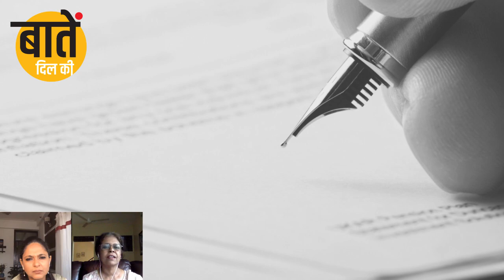बातें दिल की — Episode #12 — आत्महत्या को कैसे रोकें?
बातें दिल की — काउन्सलर द्वारा भावनात्मक स्वास्थ्य की विस्तृत जानकारी
Episode 12 — लोग suicide/आत्महत्या क्यों करते हैं ? इसे कैसे रोका जाए ?

यह कल्पना शक्ति से परे है कि कोई मशहूर व्यक्ति, दोस्त या परिवार का सदस्य आत्महत्या या उसकी कोशिश क्यों करता है। हो सकता है कि उसने हमें कोई चेतावनी या संकेत दिया हो, और हम अचंभित हो जाएं कि हमसे कोई सूराग कैसे छूट गया।

इस एपिसोड में, आत्महत्या को रोकने के प्रति जागरूकता पैदा करते हुए—कल्पना बापना, काउन्सलर—हमें मनोवैज्ञानिक नज़रिए से बताती हैं कि कोई इंसान आत्महत्या क्यों करता है? काउन्सलर हमें यह भी बताती हैं कि ऐसा व्यक्ति इतना बड़ा कदम उठानें से पहले किस प्रकार के संकेत देता है और उन्हें कैसे पहचानें, ताकि ऐसी घटनाओं को इसे पहले से ही रोका जा सके।

जिससे घर-परिवार और समाज में मानसिक एवं भावनात्मक स्वास्थ्य ठीक रहे।